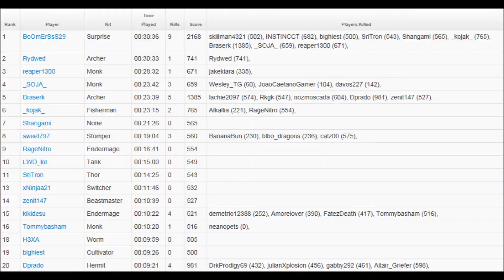Hardcore Games: Surprise Boxer Win!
Hey everyone! Enjoy as I play as Surprise Boxer and face unique challenges including a team of four!